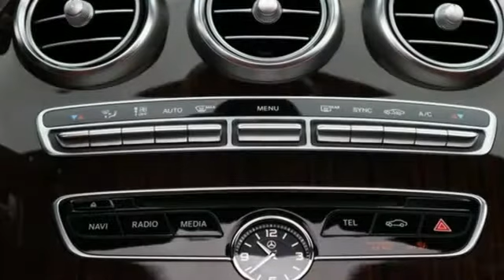2018 Mercedes-Benz C-Class Owings Mills MD Baltimore, MD 8U754422 - SOLD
Year: 2018
Make: Mercedes-Benz
Model: C-Class
Trim: C 43 AMGA®
Engine: 3.0L V6 BiTurbo
Transmission: 9-Speed Automatic
Color: White
Interior: Saddle Brown/Black
Mileage: 1246
Stock #: 8U754422
VIN: WDDWK6EB5JF754422
JUST ARRIVED. PENDING INSPECTION. **CLEAN CARFAX **1-OWNER **ORIGINAL MSRP $68,440 **PREMIUM PACKAGE **BURMESTER SURROUND SOUND SYSTEM **MULTIMEDIA PACKAGE **NAVIGATION **REARVIEW CAMERA **BLIND SPOT ASSIST **VENTILATED FRONT SEATS **19'' AMG SPLIT 5-SPOKE WHEELS **BLACK SOFT TOPbrbrCARFAX One-Owner. Clean CARFAX. Polar White 2018 Mercedes-Benz C-Class C 43 AMGA® 4MATICA® 4MATICA® 9-Speed Automatic 3.0L V6 BiTurbo Clean Carfax, One Owner, AIRCAP, Black SoftTop, Burmester Surround Sound System, Cabrio Comfort Package, COMAND DVD/CD Player, COMAND w/Navigation and Voice Control, Electronic Trunk Separator, Multimedia Package, Navigation Map Updates Included for 3 Years, Power Folding Mirrors, Premium Package, Wheels: 19" Twin 5-Spoke.brbrRecent Arrival! 19/26 City/Highway MPGbrbrbr*Your additional costs are sales tax, tag and title fees for the state in which the vehicle will be registered, any dealer-installed options (if applicable) and a $299 dealer processing fee (not required by law). Prices are subject to change, and prior sales are excluded from these offers. While every reasonable effort is made to ensure the accuracy of this information, we are not responsible for any errors or omissions contained on these pages. Please verify any information in question with the dealer.

Address:
9727 Reisterstown Road